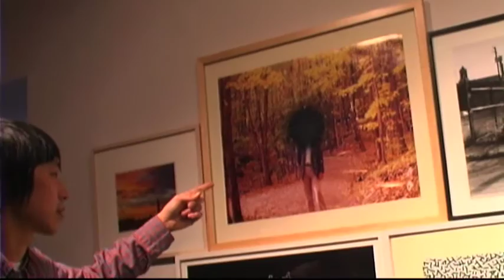Isaac Tin Wei Lin [Art Phag]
In this first episode of Art Phag we meet up with Philadelphia artist, Isaac Tin Wei Lin at his show "A Place Near Here" at the Fleisher-Ollman Gallery in Philadelphia, PA. January 21st - February 16th, 2010